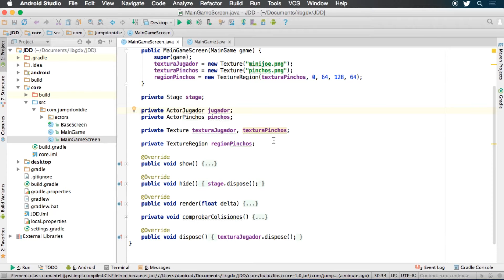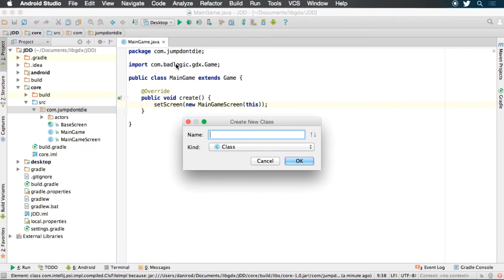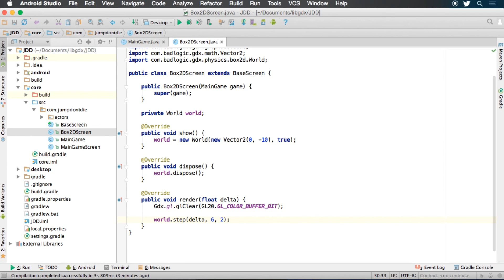LIBGDX para Android - Tutorial 20 - Box2D - How to make games Android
Hablemos de Box2D, la librería de físicas que podemos usar en
nuestros proyectos de libGDX. En este vídeo te muestro cómo crear un mundo (World) sobre el que luego acoplaremos los distintos elementos.

▼ HOLA MUNDO!!

ISRC: USUAN1100173 - ©